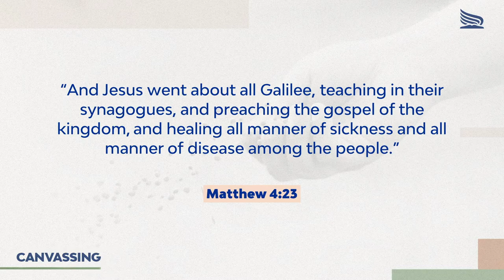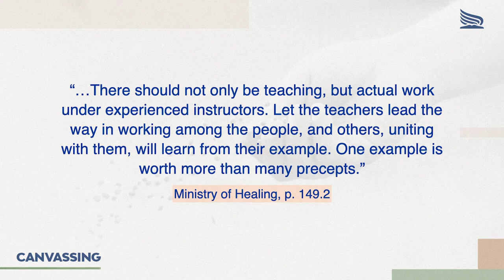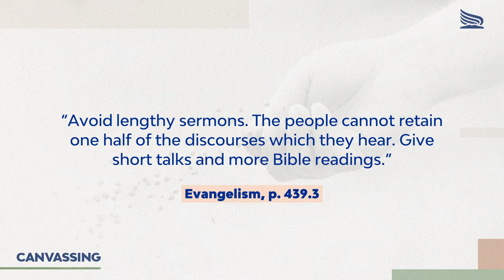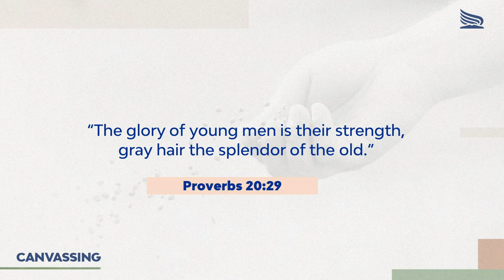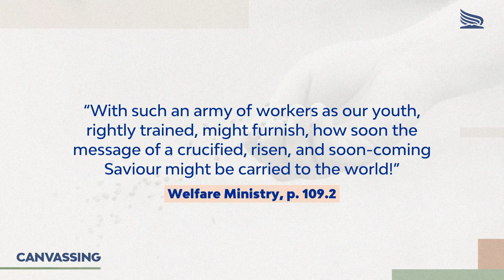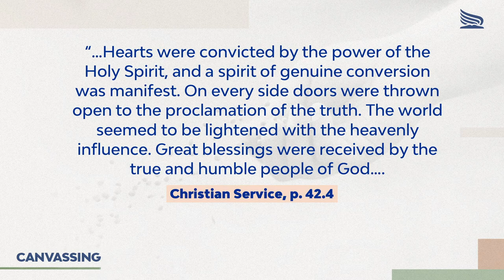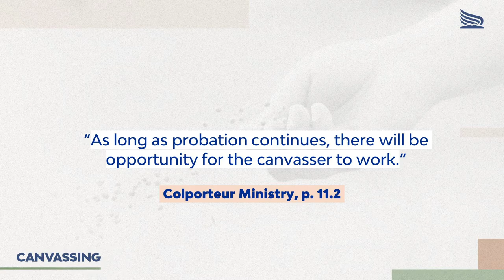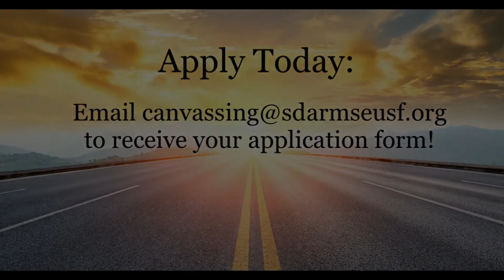Interview of Missionary/Canvassing Department worldwide plans — GC Canvassing Seminar (Part 5)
Canvassing Seminar from the Canvassing Department of the Seventh Day Adventist Reform Movement